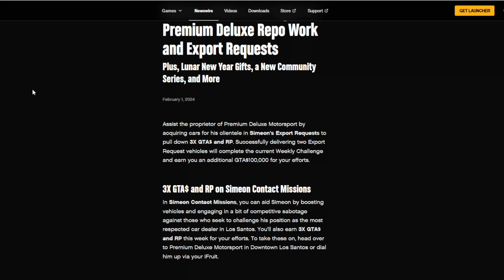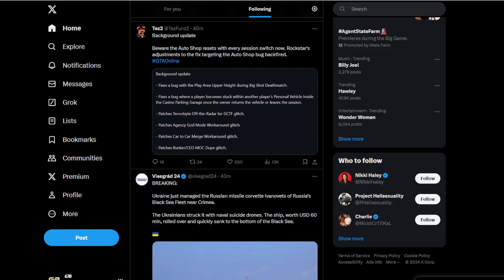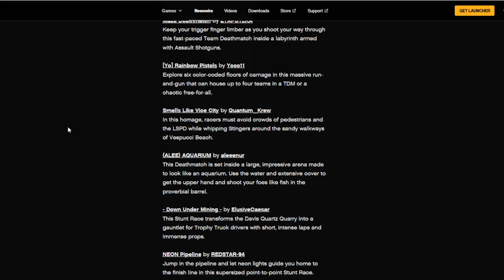GTA Online Triple Money Repo Work and Lunar New Year 2024 Gifts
@geauxburns goes over Grand Theft Auto Online Event Week; Triple Money on Repo Work, returning vehicles for sale at Simeon's, Lunar New Year 2024 login rewards and more.